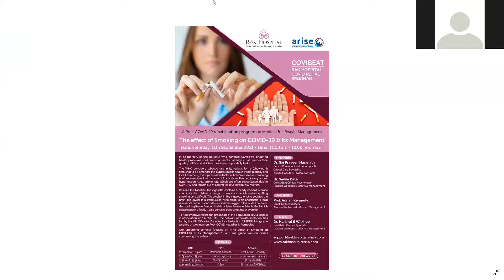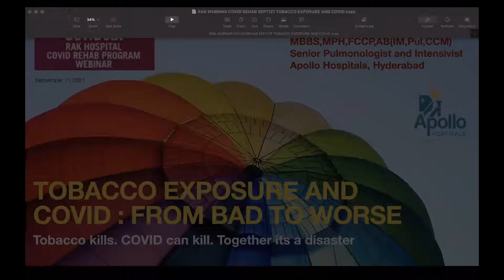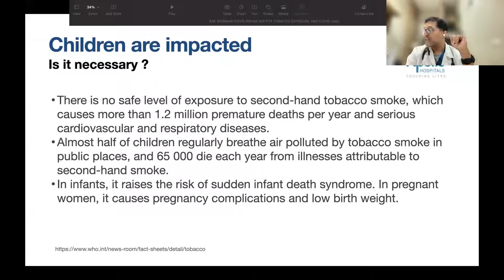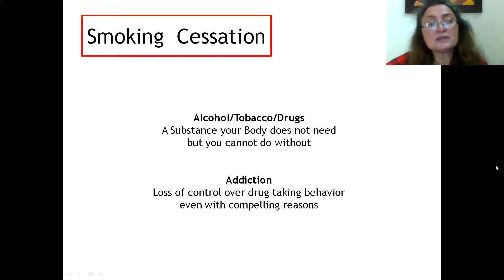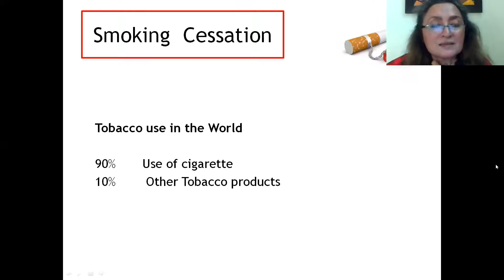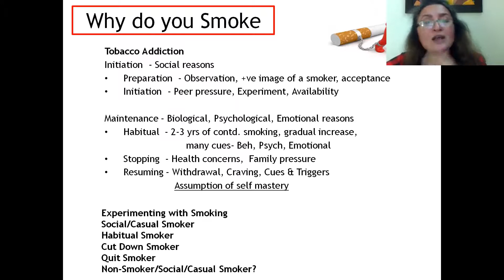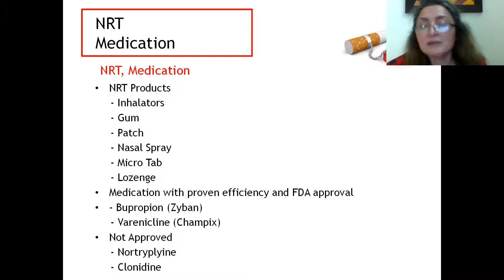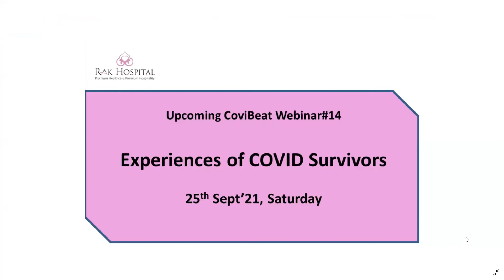Effects of smoking on COVID 19 & its Management